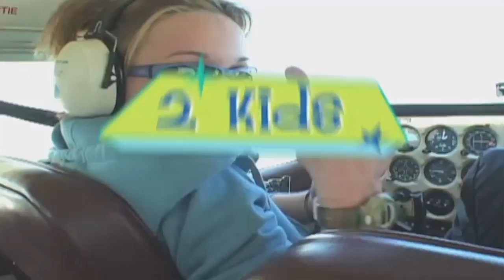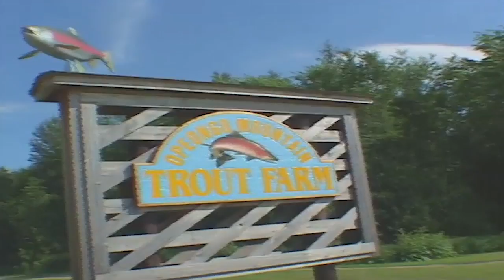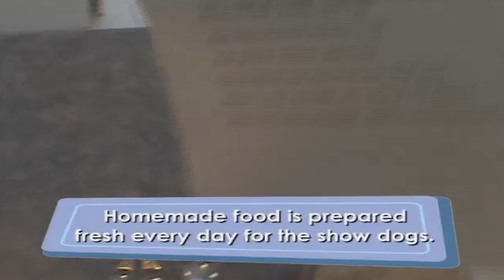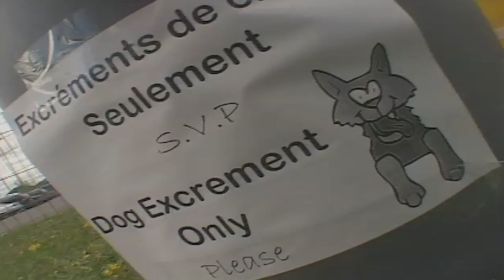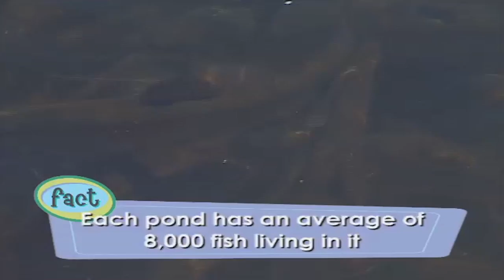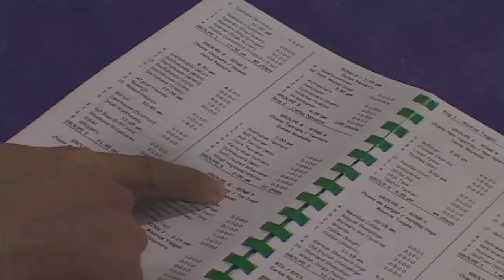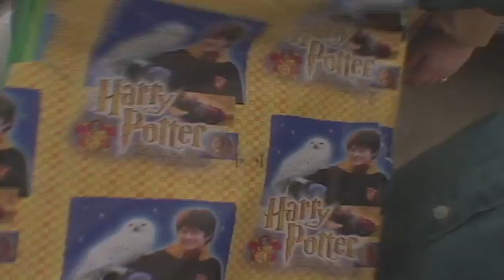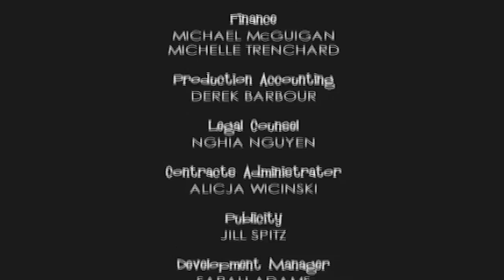Swap TV | Top Chihuahua Breeder Swaps with Trout Farmer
The Swap: Christopher uses an outhouse for the first time, learns to canoe, and catches his own fish while Jackson immerses himself in the world of dog breeding and grooming. He learns to groom Maltese puppies and learns to handle a Chihuahua. The final challenge is an international dog show – how will he measure up?

SWAP TV is a half-hour documentary television series for tweens. In each episode, two kids with very different lives swap places and live in each other's shoes for an entire weekend. There's plenty of laughter and learning as the kids are faced with many challenges throughout the "swap" experience.

In each episode, the two swappers will introduce themselves in their own environment so viewers can get a sense of the context from which they came and the change of pace that they are about to experience. Then the swap begins. Each kid packs his/her bags and heads off to spend an entire weekend in his/her fellow swapper's life. Each swapper will spend the duration of the weekend undertaking the same activities as the person whose life he/she is “swapping”. For example, in one episode, a child from a trout farm in rural Renfrew County swaps lives with a top show dog breeder. While one is learning how to canoe, the other learns how to groom Maltese puppies. In another episode, a competitive wheelchair athlete trades places with a budding magician!